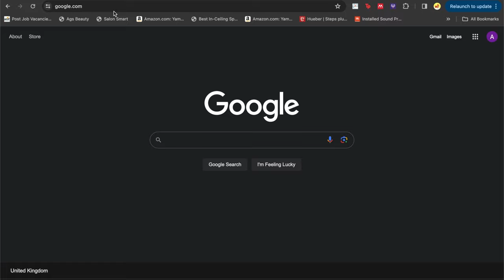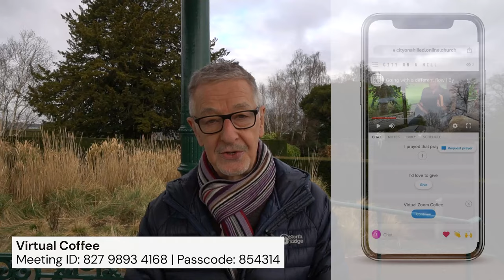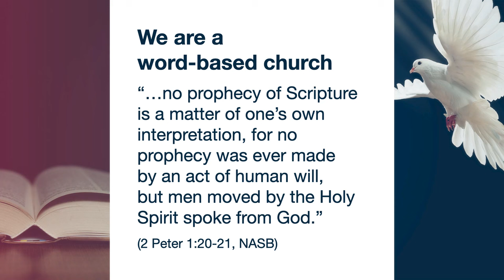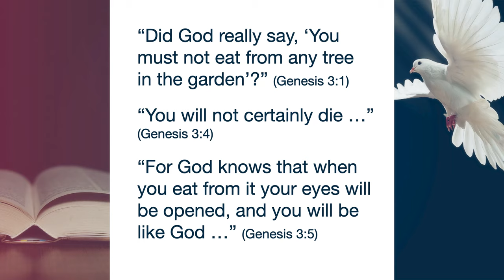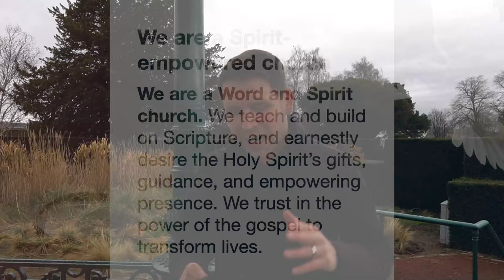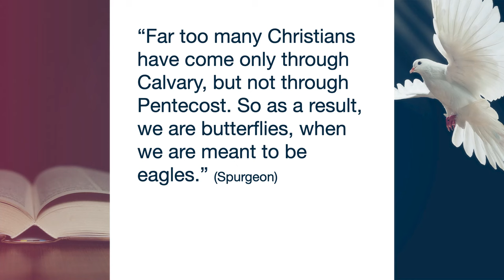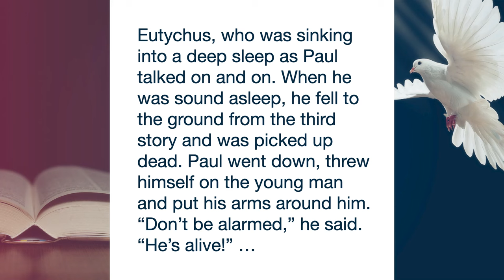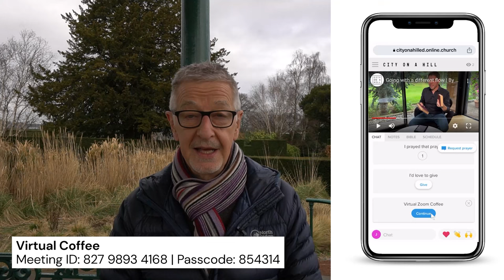Church Online | 24 March 2024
Join us for our Church Online Service!

Platform Facebook: / cityonahilled Instagram: / cityonahilled Twitter: / cityonahilled

Don’t miss out on our virtual zoom coffee after the service. We use this moment to share our thoughts, pray for one another, and spend time catching up as a community. Zoom details below:

Passcode: 854314